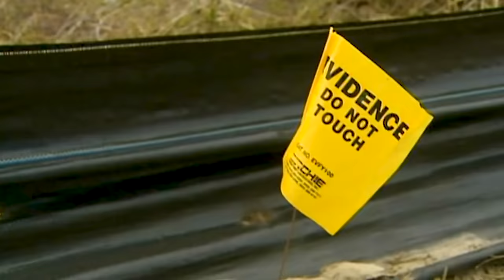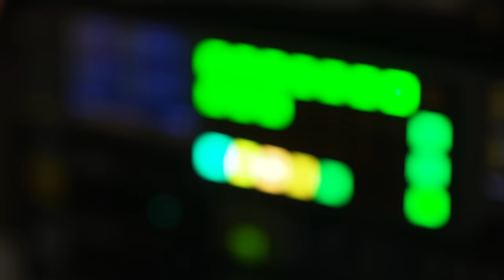Eyewitness to Gilgo Beach: Chapter 1 | Serial Killer Documentary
CHAPTER 1: BODIES FOUND ON GILGO BEACH

It was a regular garden variety day in December, when Eyewitness News reporter Josh Einiger and his photographer, Tony Saturno, were shooting in Suffolk County.

"We were on our way back and we got a call from the desk - saying 'there's a crime scene, there's a maybe body discovered', way down south on Ocean Parkway. Go check it out," Einiger recalled.

When they arrived at the scene, it was cold and pitch black. There were four crime scenes along the beach and spotlights set up.

"It was clear at that point that it was something," recalled Einiger.

Watch our series 'Eyewitness to Gilgo Beach' and the story of the serial killings investigation on Long Island, NY, and the arrest of Rex Heuermann.